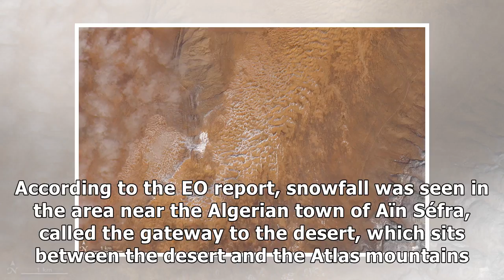Spectacular photos of sahara desert from space after rare winter storm